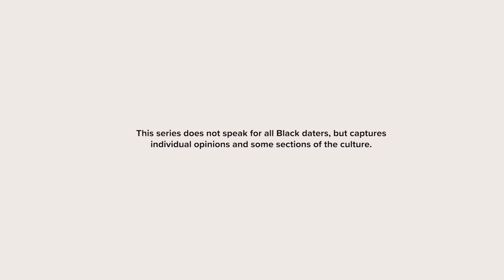Dating Black | Episode 2 | BET UK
Introducing the men of the Dating Black series where they discuss the current dating scene. Tonye Mak also explores the term ‘men are trash’ and takes a deep dive into the narrative of the toxic man and their traits.

UNITED-KINGDOM 🇬🇧